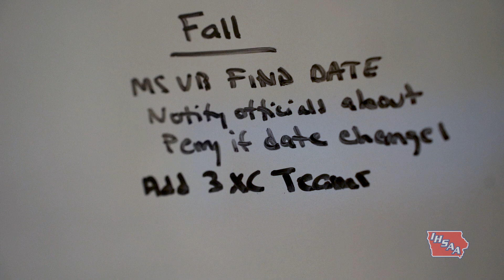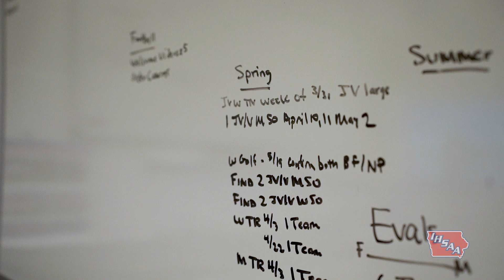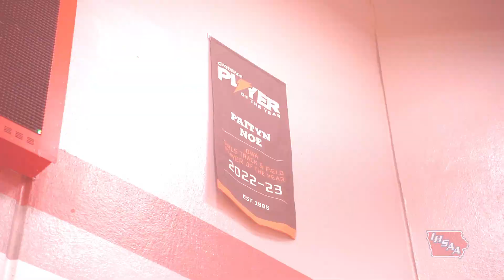Day with an Iowa AD: Nate Boock